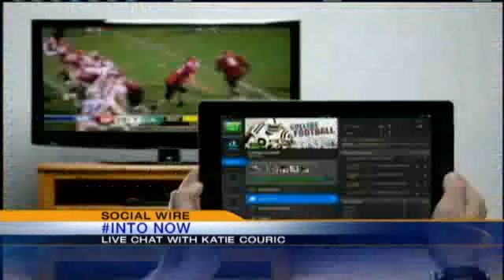Social Wire: Chat Live With Katie Couric & Top 5 Annoying Celebs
Couric will be providing behind the scenes commentary during a live chat for her New Years special & find out who the top five Celebrities that we hope go away in 2012. For news you need to know,